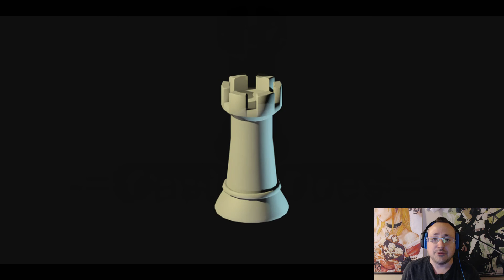Channel Introduction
Welcome to Castle Does!

The main focus of this channel is creating and playing first-person shooters.